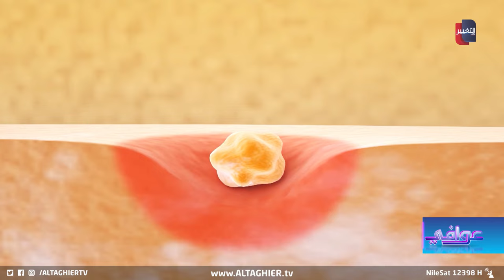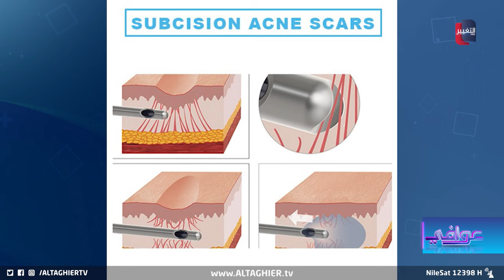علاج ندوب حب الشباب العميقة بجلسة واحدة | الدكتور مجدي الحديدي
تقطيع الألياف .. من أهم العلاجات الثورية لندوب حب الشباب
د . مجدي الحديدي - اختصاصي التجميل غير الجراحي

موقع قناة التغيير الفضائية  الالكتروني